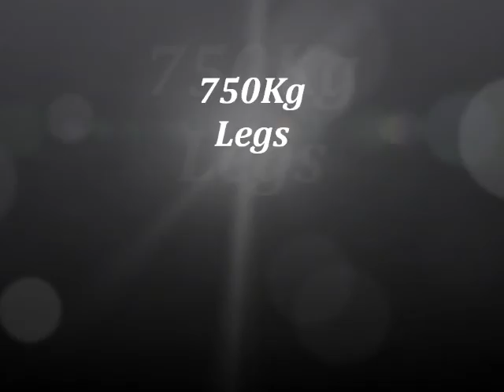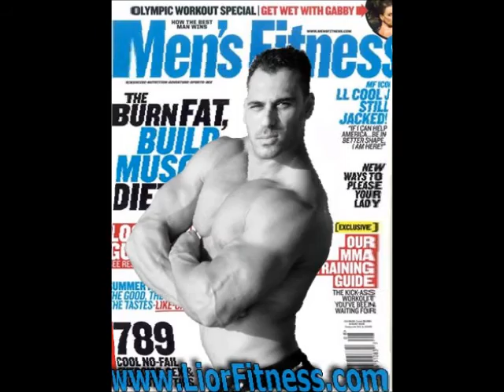ליאור גניש liorfitess lior genish